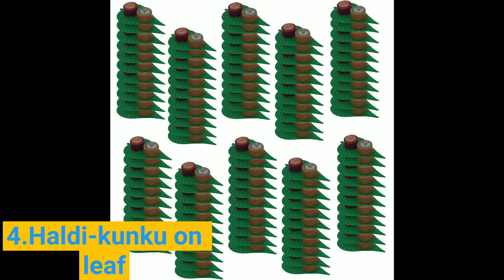मकर संक्रांति विशेष हळदी कुंकू वाण आयडिया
मकर संक्रांति,
मकर संक्रांति हळदीकुंकू,